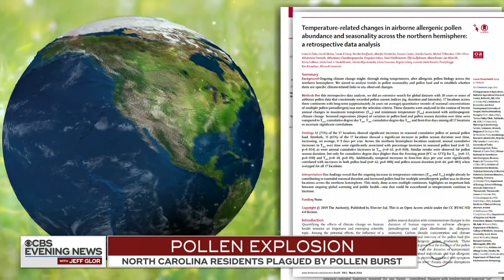North Carolina residents plagued by pollen burst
Pollen counts across the country are exploding. Thirty percent of the country is in the "medium-high" to "high" range. Errol Barnett reports from North Carolina.